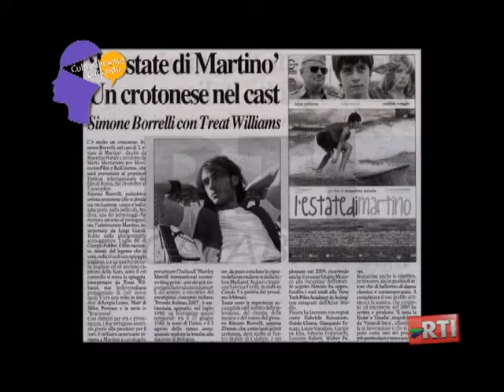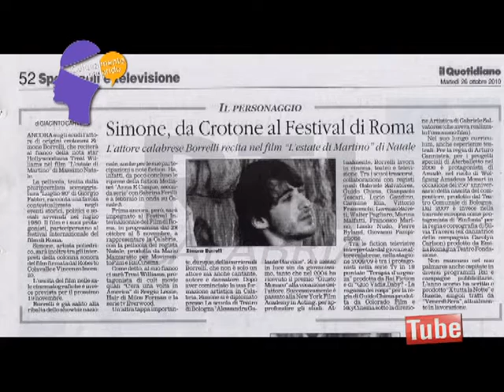CULTURALMENTE PAROANDO PUNTATA DEL 9 GENNAIO BORRELLI